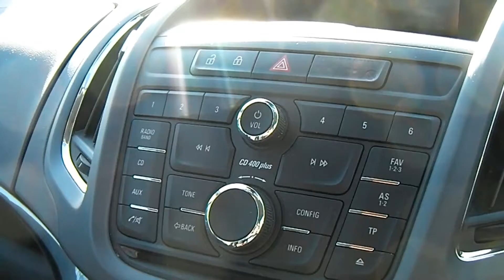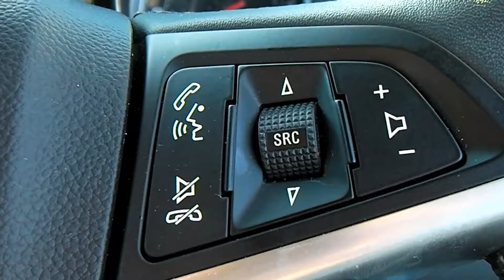Carlease UK Video Blog?Vauxhall Zafira/ a family car for personal contract hire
The Vauxhall Zafira is one of the many fantastic car leasing deals available If you are looking to lease a car or van, please feel free to visit our website and keep up to date with the latest car lease special offers. The Zafira, an ideal family car and available on Personal Contract Hire from Carlease UK

If you have enjoyed this video blog from Carlease UK, don't forget to check out some of our other pages, including: